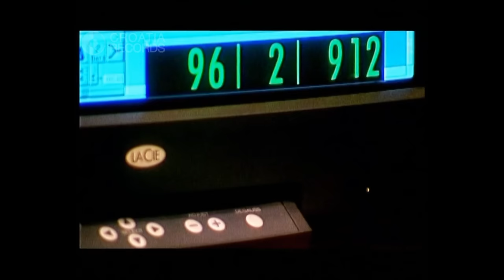OLIVER DRAGOJEVIĆ - JOŠ OVAJ PUT (OFFICIAL VIDEO)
Oliver - Još ovaj put